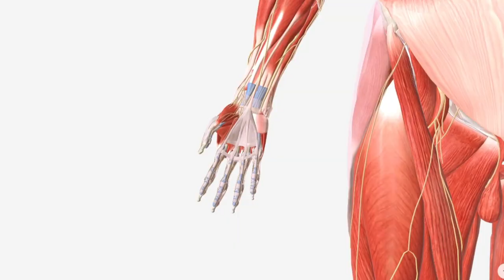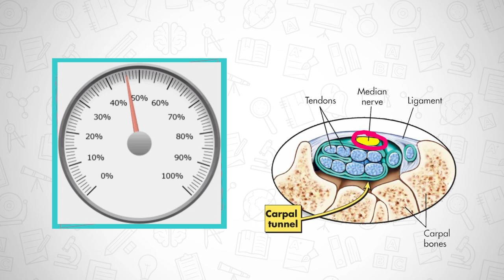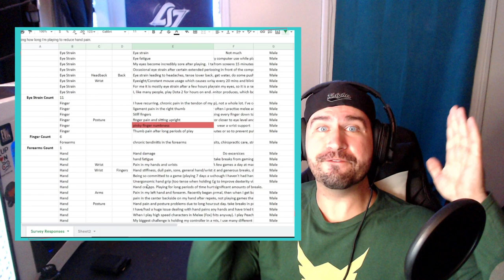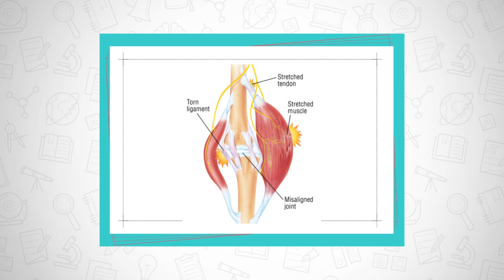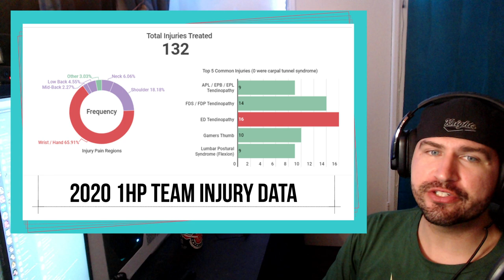Why Your Wrist Pain Is Not Carpal Tunnel Syndrome...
Wrist Pain?

Does gaming really cause carpal tunnel syndrome? You’ve probably heard of carpal tunnel syndrome and how it might have ended the careers of many gamers. But is it really carpal tunnel that is doing this? Dr. Google keeps telling us it might be, but today we wanted to settle this once and for all. THIS IS ESPORTS MYTHBUSTERS

We are going to use SCIENCE and ANATOMY to see if we can BUST THIS MYTH. The myth is that when we have wrist pain as gamers, it is carpal tunnel syndrome. This is often due to the fact that the first thing we see on Dr. Google is a bunch of articles discussing carpal tunnel syndrome but not only that - when many of us see physicians in person. They spend 5 minutes barely understanding your case and what might be the contributing factors to the pain and slap the Carpal Tunnel Syndrome diagnosis on it. And unfortunately, what comes along with this is the prescription of rest, medication, and bracing.

Watch until the end and find out :) - also, time stamps
0:00 Intro
0:11 Street-side Research
0:24 Carpal Tunnel Syndrome Myth in Gaming
0:58 Anatomy & Pathophysiology of Carpal Tunnel Syndrome
1:55 Symptoms of Carpal Tunnel Syndrome
2:18 Diagnosis of Carpal Tunnel
2:39 Special REPORT FROM DR. ELLIOT SMITHSON
3:04 Setting the Stage for MYTHBUSTING
4:01 Mythbusting Evidence #1 - Survey Data does not support the belief
4:23 Mythbusting Evidence #2 - Research supports Tendon involvement first
6:02 Mythbusting Evidence #3 - Our actual clinical experience - we never see CTS
6:25 MYTH BUSTED
6:32 WENN TV Broadcast - Lil Tunnel & Thicc Tendons
7:10 Conclusion - MYTH IS BUSTED

WHAT MYTH DO YOU WANT US TO BUST NEXT?